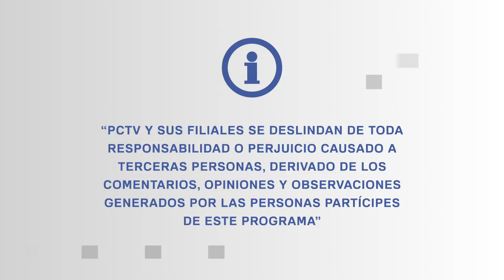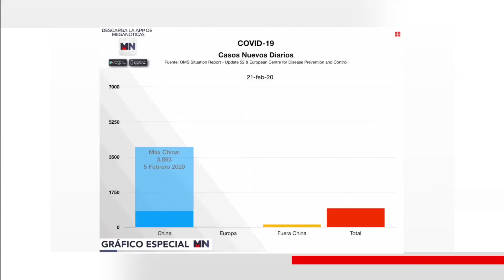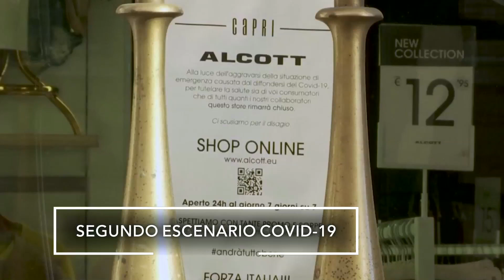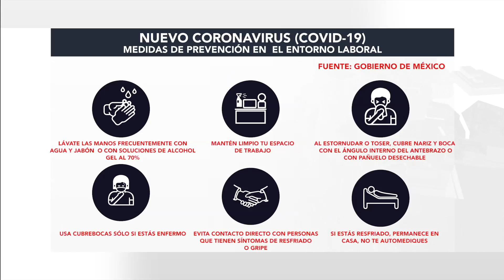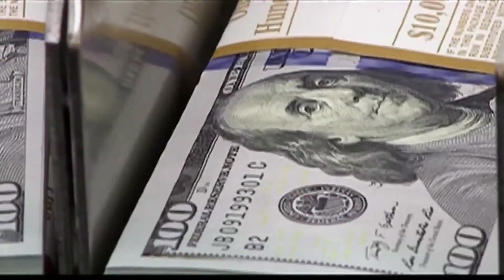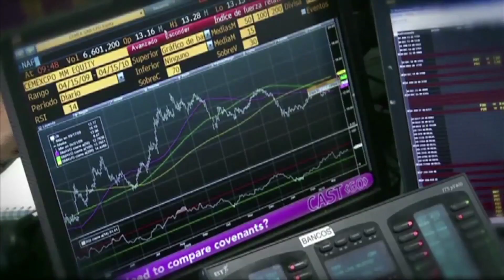¿Qué esta sucediendo con los protocolos de salud?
EN AsíLoEntiendo con Berenice Trujillo y Mauricio Reyna revisamos las acciones que han tenido diferentes instituciones para evitar la propagación del coronavirus en el país.